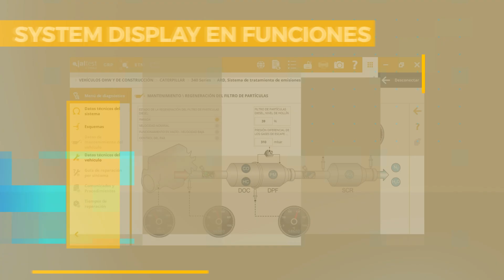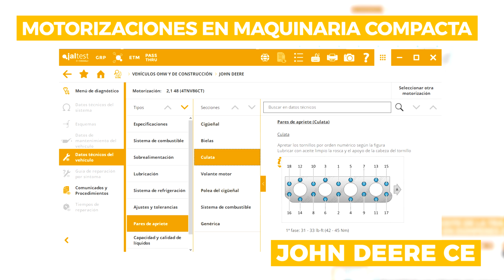JALTEST OHW SOFTWARE 20.2 (ES)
Jaltest Diagnostics lanza la última actualización del software de la herramienta de diagnosis multimarca Nº1 del mundo, Jaltest OHW.

Esta nueva versión incluye las siguientes novedades:

Novedades del software:

• System Display en funciones
• Definir triggers en medidas
• GRP - Envío de informes a una cuenta de correo electrónico

Novedades de diagnosis:

• DOOSAN – Configuración del implemento en computador central E-EPOS
• VOLVO CE - Chequeo de la presión de aceite de la transmisión y de las válvulas de embragues en dúmperes articulados
• JOHN DEERE CE - Motorizaciones en maquinaria compacta

Descarga el documento con todas las novedades que incluye la versión 20.2 del software Jaltest OHW, ¡AQUÍ!